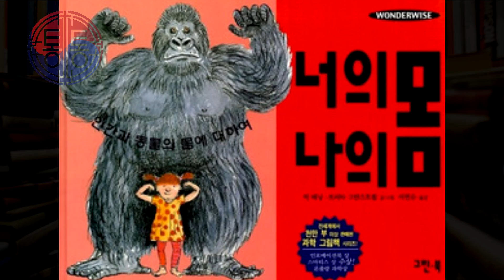[Korean Audio book] 너의 몸 나의 몸 [main part only]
Book Info & Purchase